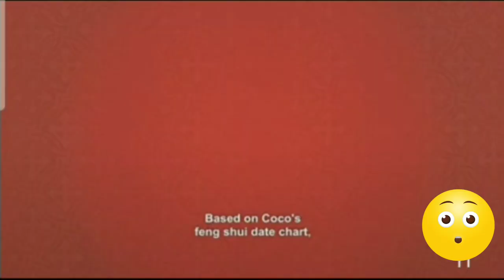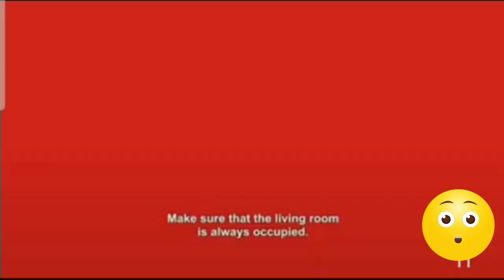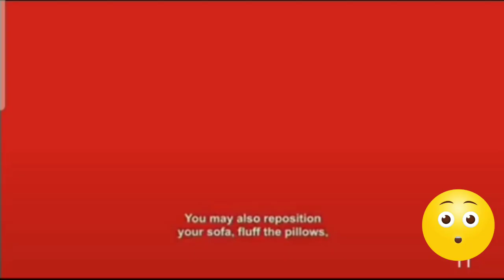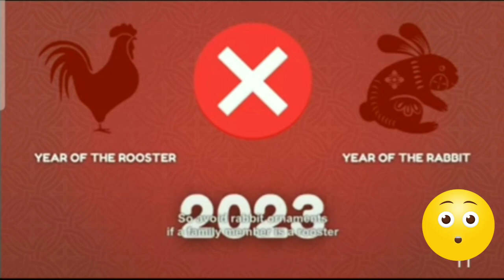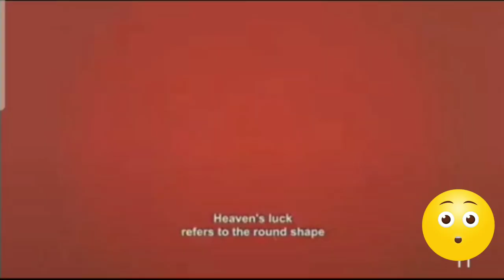WOW! GANITO PALA KA SWERTE SA CAREER AT KA YAMAN SI COCO MARTIN AYON KAY MASTER HANZ CUA